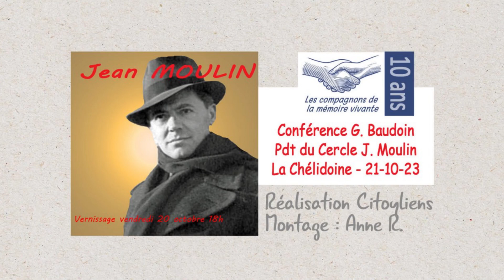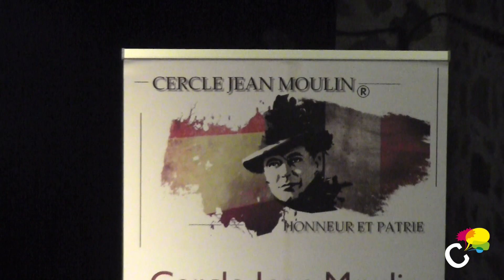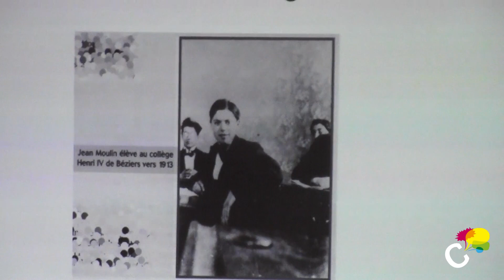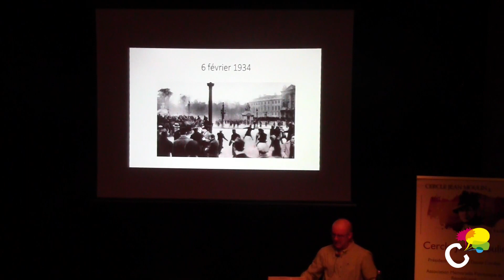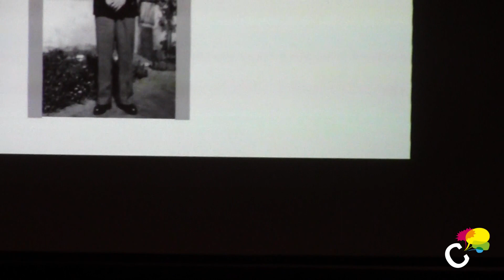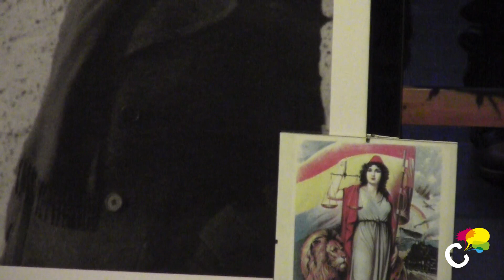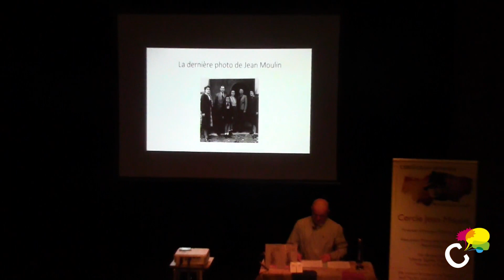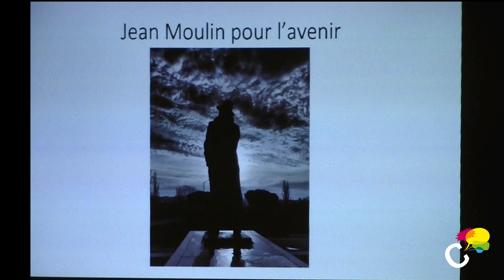Conférence Jean Moulin - La Chélidoine - 21 Octobre 2023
Voici la conférence de Grégory Baudouin, président du Cercle Jean Moulin ayant eu lieu le samedi 21 octobre 2023 à au théâtre la Chélidoine. Il a présenté et dédicacé son livre : « Jean Moulin une nuit une vie » (L’harmattan)
La présidente nationale de la FNIRP était présente. Toutes les organisations de Mémoire de la Résistance étaient invitées.

Jean Moulin, né le 20 juin 1899 à Béziers, France, fut un personnage clé de la Résistance française pendant la Seconde Guerre mondiale. Voici un résumé détaillé de sa vie et de son parcours.

435 établissements scolaires portent son nom
37 monuments
119 plaques
Un musée lui est dédié à Paris
Il est entré au Panthéon le 19 décembre 1964 - avec discours de Malraux

1 - Jeunesse et Débuts de Carrière :
Jean Moulin naît dans une famille modeste et manifeste dès son jeune âge un intérêt pour les arts.
Il devient préfet à une jeune age, démontrant déjà des compétences administratives exceptionnelles.

2 - Résistance et Engagement :
Opposé à l'occupation allemande, Moulin rejoint la Résistance dès le début de la Seconde Guerre mondiale.
En 1940, il est nommé préfet d'Eure-et-Loir, mais refuse de prêter serment au gouvernement de Vichy.

3 - Mission à Londres :
Moulin est parachuté en Angleterre en 1941 pour informer le gouvernement britannique sur la situation en France et organiser la coopération entre les mouvements de résistance.

4 - Unificateur de la Résistance :
De retour en France, Moulin devient le premier président du Conseil national de la Résistance (CNR) en 1943, unifiant les différents mouvements de résistance sous une seule autorité.

5 - Arrestation et Torture :
En juin 1943, Moulin est arrêté par la Gestapo sous les ordres de Klaus Barbie. Malgré des séances de torture brutales, il refuse de divulguer des informations cruciales.

6 - La Fin Tragique :
Transféré au camp de concentration de Buchenwald, Moulin décède en juillet 1943 des suites de mauvais traitements.
Sa mort demeure un mystère, certains suggérant qu'il se serait suicidé pour protéger ses camarades.

7 - Héritage et Commémoration :
Jean Moulin est aujourd'hui célébré comme un symbole de l'unité et du courage au sein de la Résistance française.
Sa mémoire est honorée à travers des lieux commémoratifs et des événements rappelant son sacrifice pour la liberté.

Merci de partager et faire connaitre Citoyliens.fr